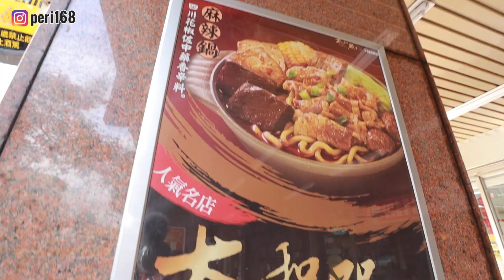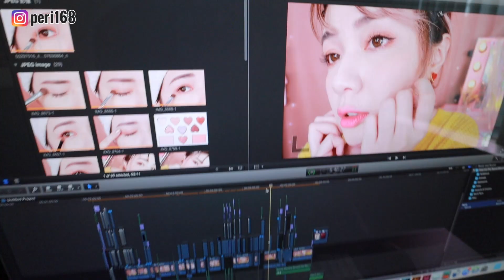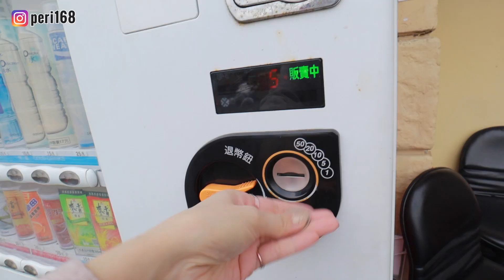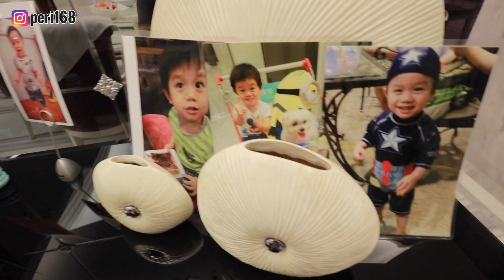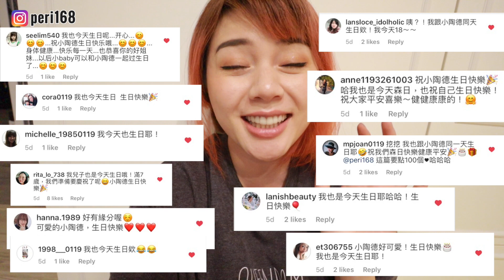GRWM 氣質日常妝！仿妝昨天的自己！慶祝小陶德生日 🎉 | 沛莉 Peri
跟著我一天～陪我工作吧！一早就發生悲劇！唇膏試色影片有檔案不見，要重拍！只好仿妝昨天的自己，那就順便分享這款精緻的日系氣質淡妝！近拍也不怕。還有，一起看看小陶德4歲生日怎麼過的囉！

Déesse / 1 Day Color Contact Lens  # FLORA ORANGE
女神彩色日拋隱形眼鏡

MAYBELLINE / DUAL PROTECTION LASTING BASE  # 01
媚比琳 / 夢幻奇蹟控油透潤持妝乳
NT$395

shu uemura / the lightbulb SPF 25 PA +++
植村秀 / 天生光圈鑽石光粉底液SPF25/PA+++
NT$1700

MAYBELLINE / FIT ME SKIN-FIT POWDER FOUNDATION  # 110
媚比琳 /  FIT ME反孔特霧無瑕嫩粉餅SPF32/PA+++
NT$360

PONY EFFECT / COVERSTAY LIQUID CONCEALER  # NATURAL IVORY
10倍速效隱形遮瑕蜜
NT$690 / 6ml

Anastasia Beverly Hills 定型持久眉膠 4g
Dipbrow Pomade # Ash Brown #

貝玲妃 / 還我美眉膏
NT$960

Missha x Line Friends Color Filter Shadow Palette  # 5 熊大
聯名系列 眼影盤

MAYBELLINE / Hyper Sharp Wing  # BK-1
媚比琳 / 超激細一筆流線抗暈眼線液
NT$380

essence / lash & brow
艾森絲 / 眉睫造型定型凝膠
NT$88

KATE / lash former LONG WP
雙重記憶美睫捲翹膏(防水纖長)
NT$390

benefit / Blush Ban
頰彩舞不停
NT$2660

CLINIQUE / Cheek Pop  # 08 melon pop
倩碧 / 花漾腮紅
NT$800

media  / Bright Up Rouge  # 02
媚點 / 水灩光唇膏
NT$320